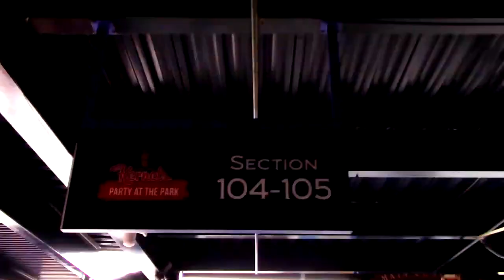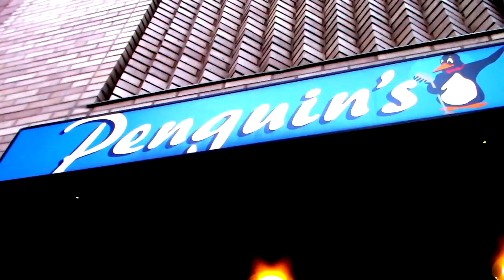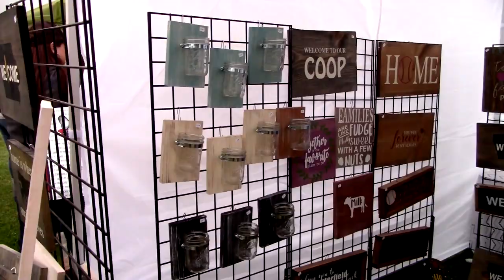NEQ | 2019 Year In Review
NEVER ENDING QUEST

In This Episode, I Reflect Back On 2019 And Share Some Of The Things I Enjoyed & Experienced.

Handmade, Artisan Jewelry By Erica Gooding:

The Equipment I Used For This Episode:
Canon Vixia HF R80
Activon CX Action Camera
Insignia - Omnidirectional Lapel Microphone

If You Have A YouTube Channel, You Need To Be Using This Tool - TUBE BUDDY!